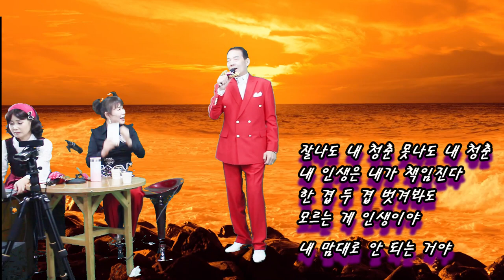멋지게 살라구 2 # 초대 가수 정경래 유튜브 초아TV 투강의 전성시대 실시간 스트리밍 20210216